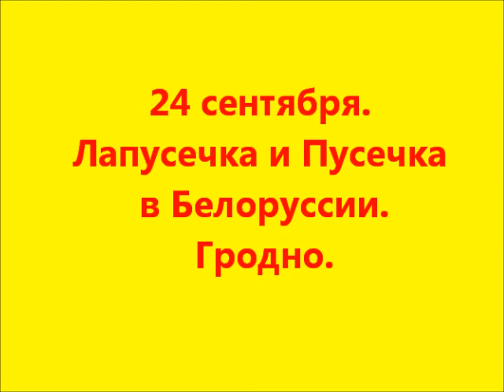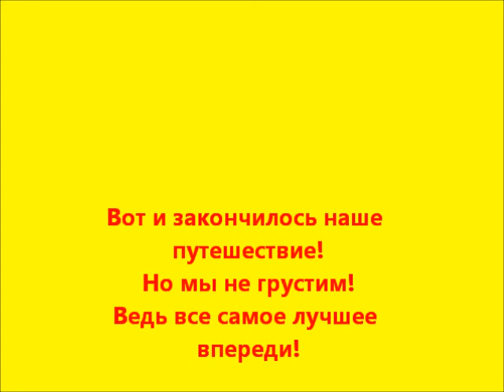Вот мы и в Гродно